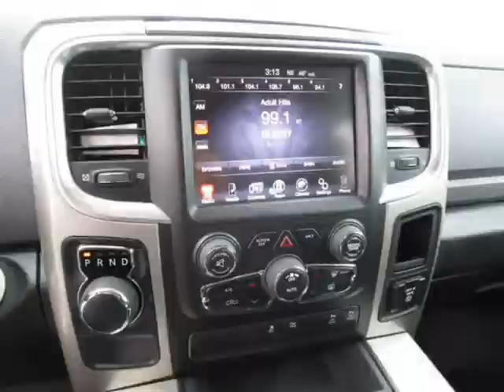2017 Ram 1500 V8 (Houston, Texas)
6105 North Freeway
Houston